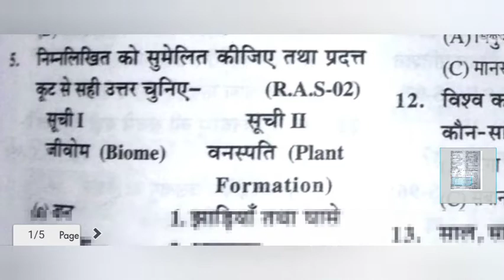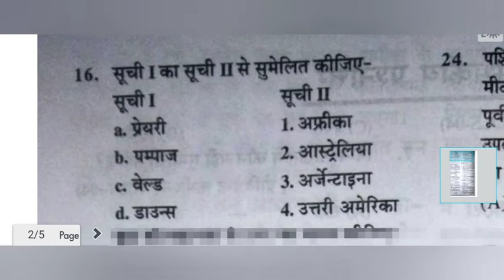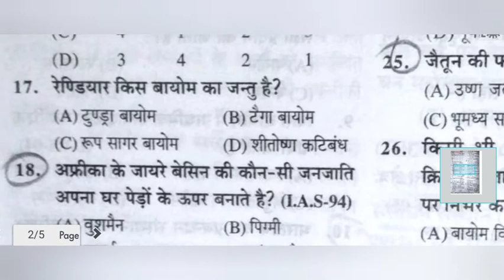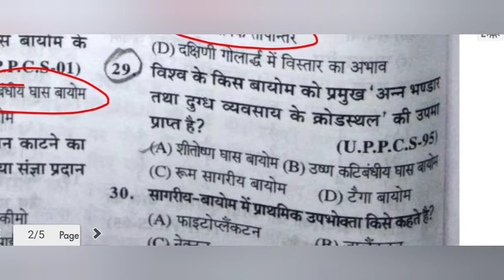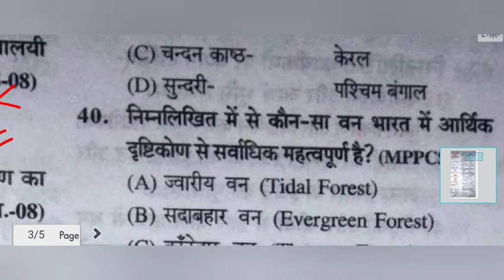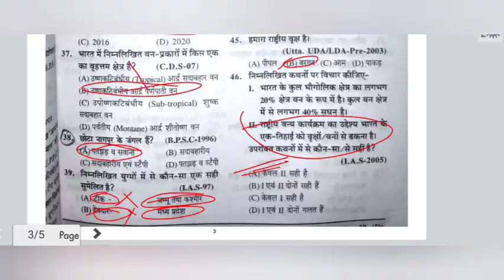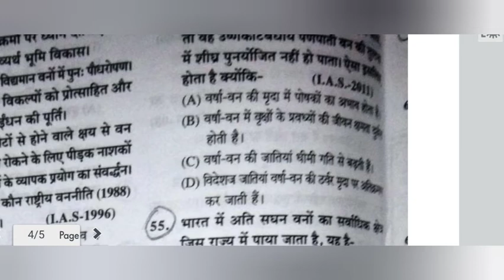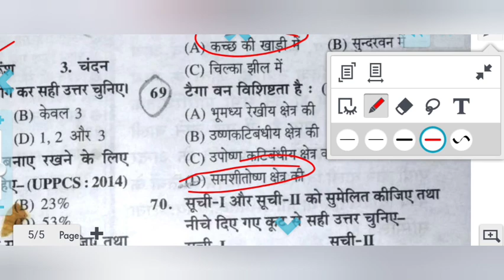EVS SET -2ayushmaan bhav by mohan sir,, वन